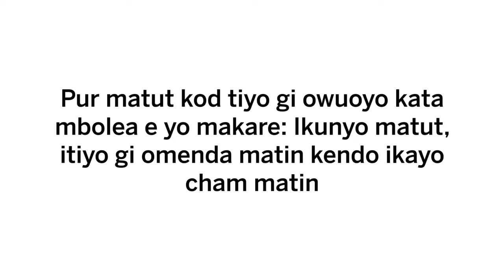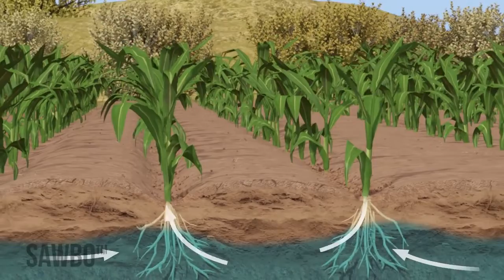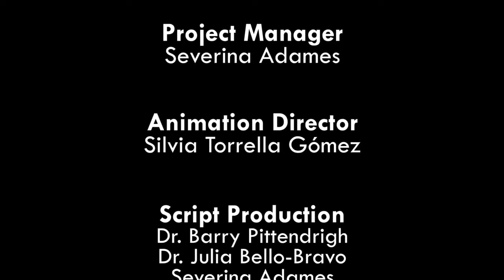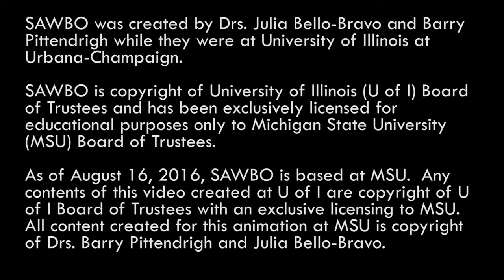Pur matut kod tiyo gi owuoyo kata mbolea e yo makare Ikunyo matut, itiyo gi omenda matin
Pur matut kod tiyo gi owuoyo kata mbolea e yo makare: Ikunyo matut, itiyo gi omenda matin kendo ikayo cham matin

Deep Tillage and Smarter Manure Use: Dig Deep, Save Money, and Harvest More in Luo (Accent from Kenya)